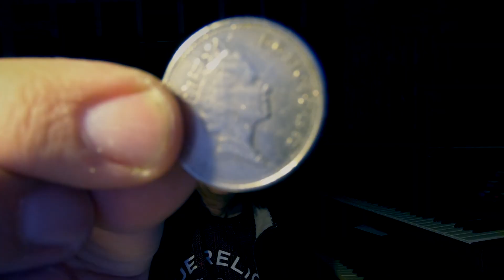Brian May signature guitar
Open Box - Brian May signature guitars. Гитара известного гитариста группы  "Queen" Brian May с личным автографом для Василия Богатырева!